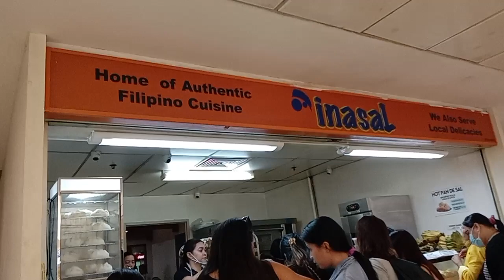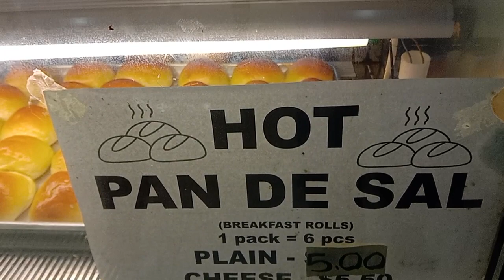Ganito kapag Sunday sa lucky plaza,fun but quite tiring.lots of people.